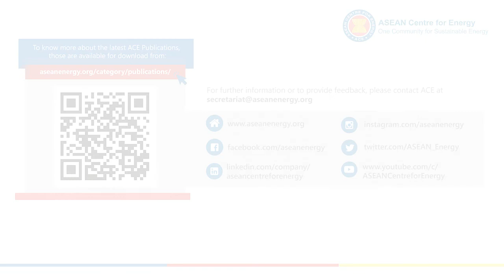International Women's Day 2021 - Hafiza Yob (Malaysia)